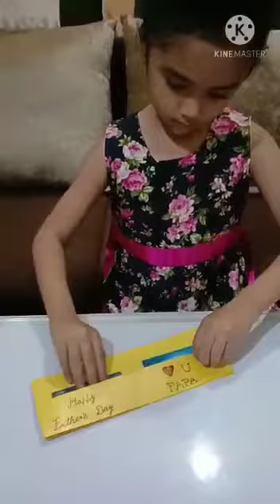Fathers Day | Hiranya Verma || St. Francis School || Batala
A beautiful message and activity on Fathers Day by Hiranya Verma.